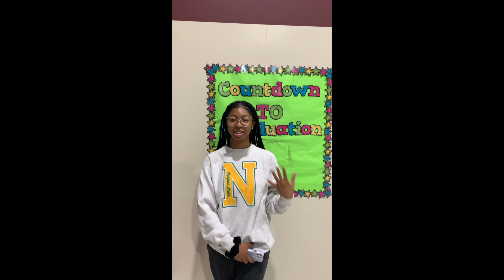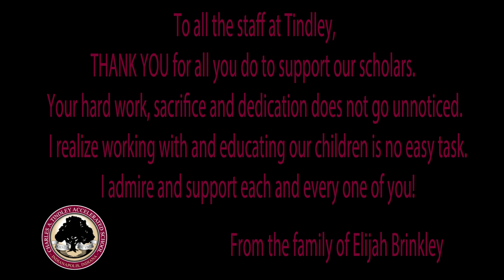CATAS Teacher Appreciation Week 2022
Music: Maze Featuring Frankie Beverly - Before I Let Go [Extended Mix]